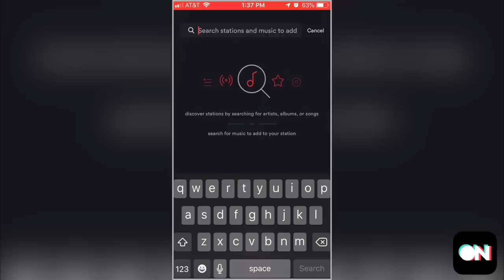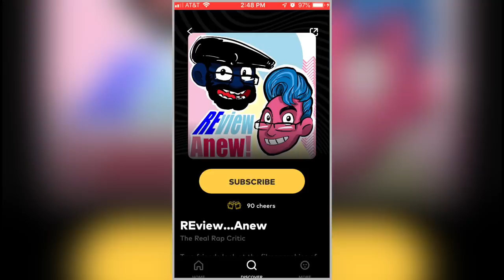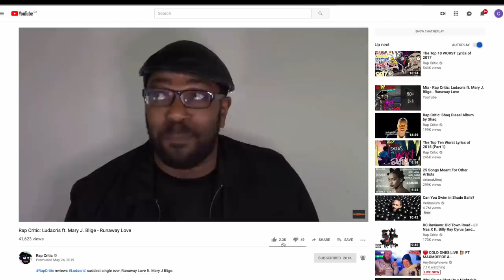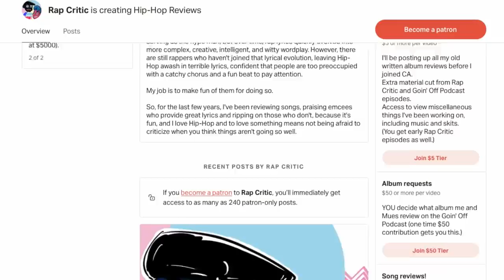Undeniable G.O.A.T: Big Pun ("Its So Hard") - A PATREON Request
Rap critic talks about Big Pun's legendary status and his posthumous hit "Its So Hard".